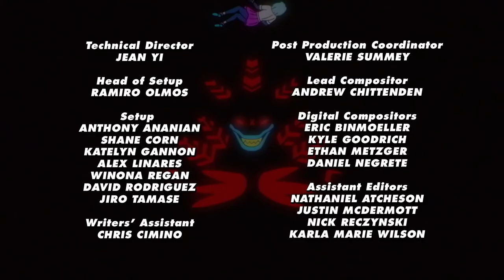Major Lazer Bad Seed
Found this in my share